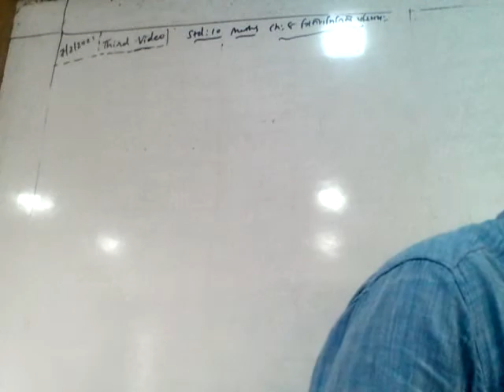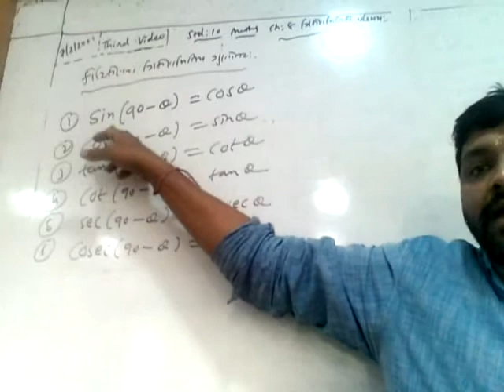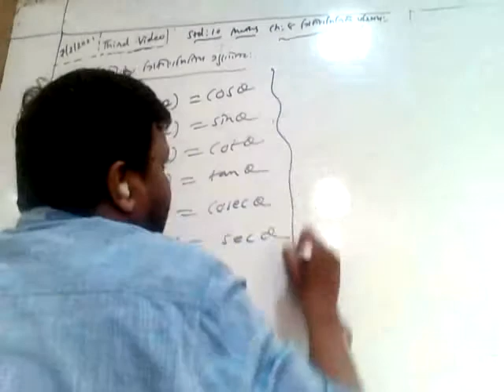10th_Maths_Chapter 8_07-02-2021_3rd Video